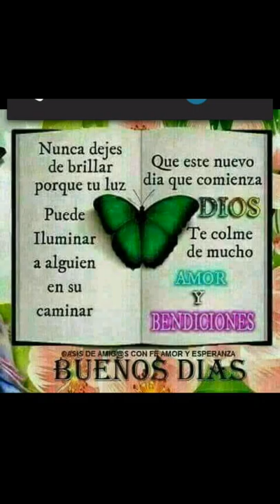Quien sera la mujer ministerio musical La buena nueva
En voz de. Luveida tamayo